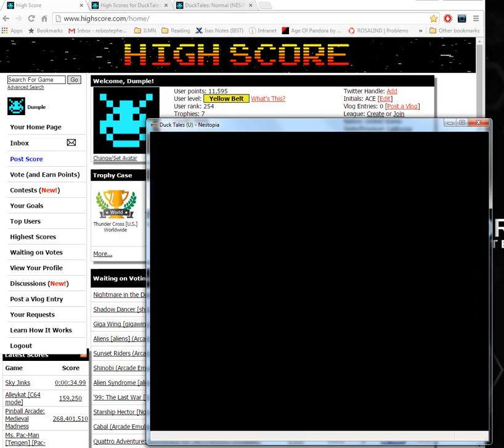Duck Tales for NES - Difficult - final score 7887000